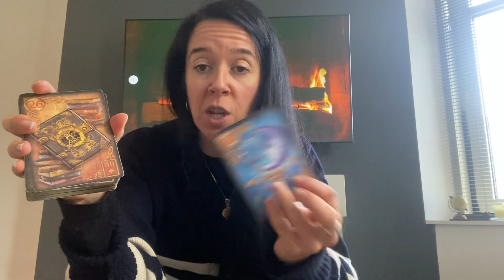Horoscope Sagittaire ♐️ Octobre 2022 "Accueillez, profitez & remerciez !" 🔮💫⭐️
Voici la guidance horoscope pour les personnes nées sous le signe du Sagittaire (ou ascendant / lune) pour le mois d'Octobre 2022.

PROGRAMME DE LA CHAINE :

L’HEBDOMADAIRE : Tirages tarot & oracle diffusé le dimanche pour la semaine à venir

Namaste 🙏

Carole